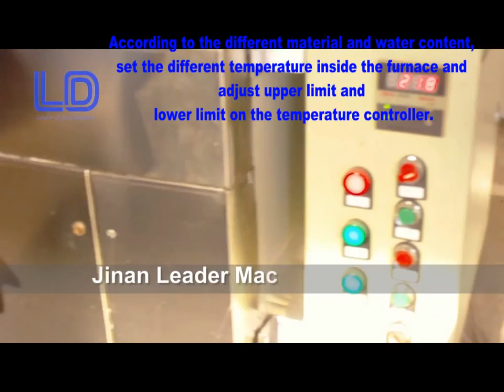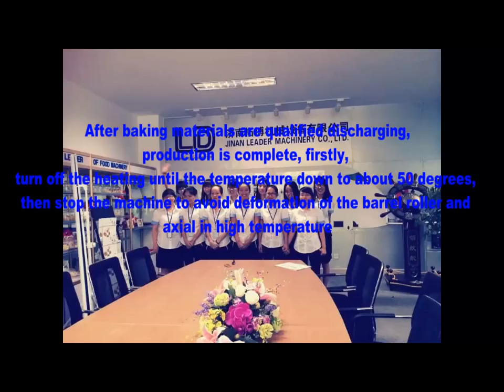drum type peanut roasting machine,peanut bean roaster machine,stainless steel roaster Video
peanut bean roaster machine is mainly used for continuous low-temperature drying and high-temperature baking of nut foods, such as peanuts, melon seeds, pumpkin seeds, cashews, almonds, walnuts, hazelnuts, pistachios, pine nuts and so on. Divided into gas, steam and other heating methods. The oven is mainly composed of feeding, baking, cooling, discharging and shaking devices. It can save human resources and improve work efficiency.
Jinan Leader Machinery Co.,Ltd is china professional peanut machine manufacturer more than ten years.